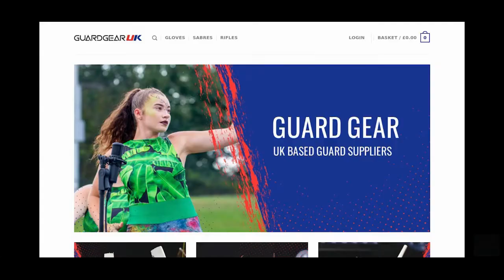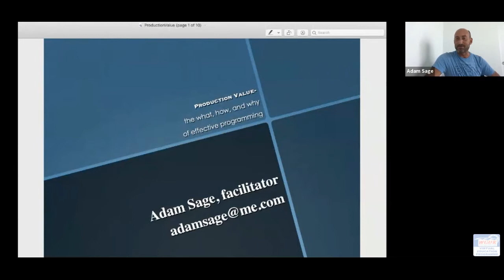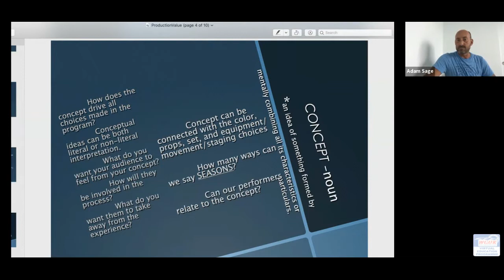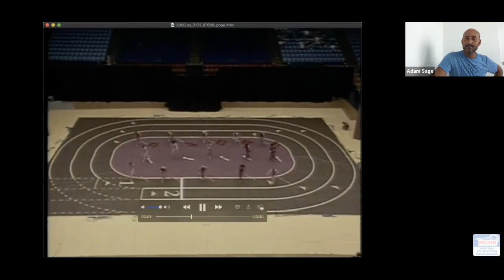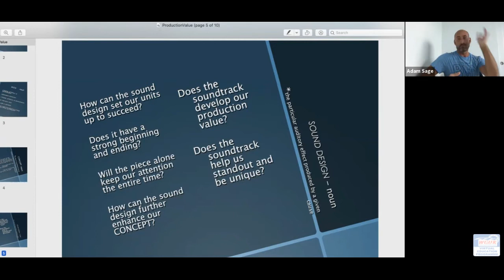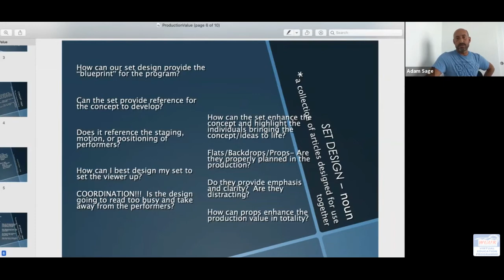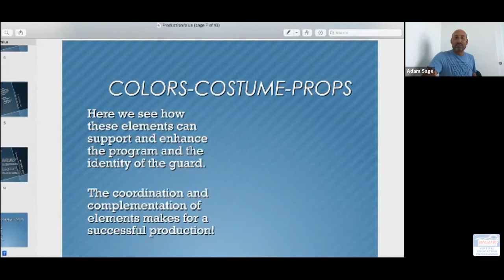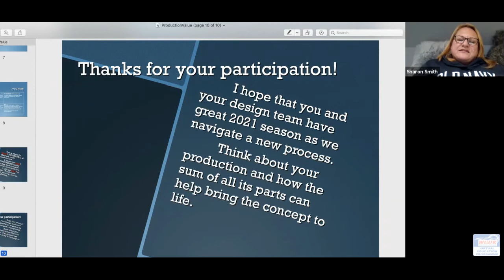WGUK Virtual Education Programme - Maximising & elevating your General Effect : Adam Sage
Adam Sage delivers a session purely dedicated to the General Effect caption.  He will provide a detailed insight into how to maximise your general effect creative decisions, how to elevate your opportunities both through design and performance whilst ensuing the importance of production value is consistently considered.

Winter Guard is a competitive activity organised in the UK by the charity Marching & Performing Arts United Kingdom in which young people perform shows combining dance and group manoeuvring with the use of flags and other hand held equipment.

The first British Championships was held in 1980 under the banner of Drum Corps United Kingdom (DCUK) Winterguard. After the 2000 contest season the activity was renamed to Winter Guard United Kingdom (WGUK) and its own separate Management Board was created.

Also catch up on the history of Winter Guard United Kingdom (WGUK) & Drum Corps United Kingdom (DCUK) via our video portal